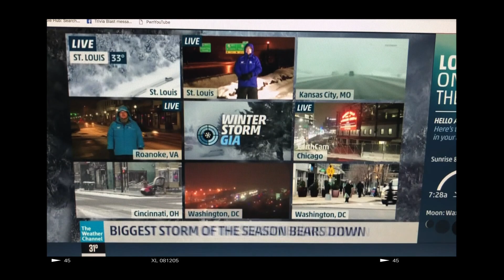I hate this decison... every year ... VLOG_054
to cancel church or to not cancel... that is the question